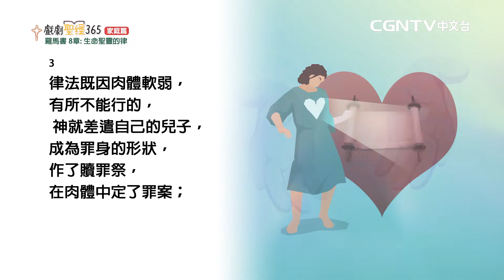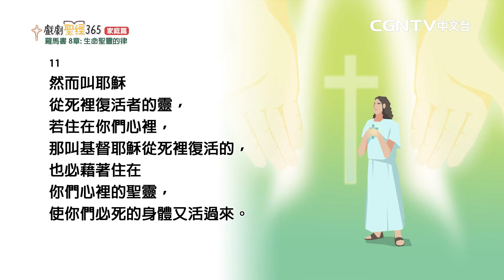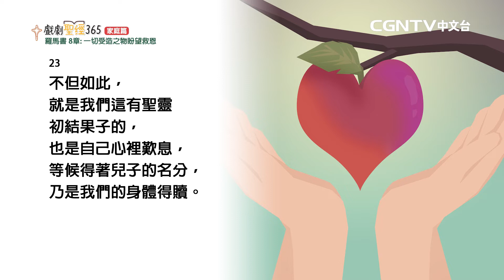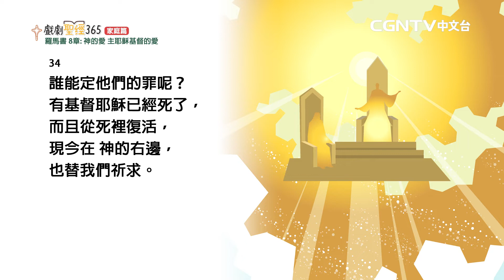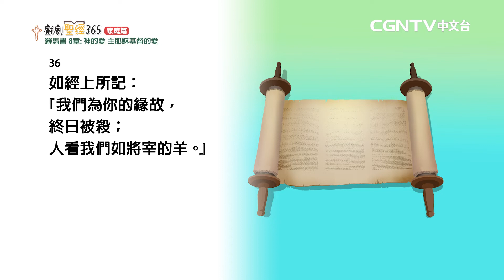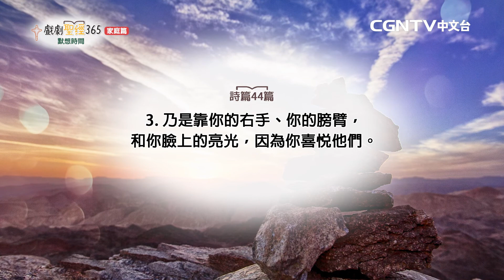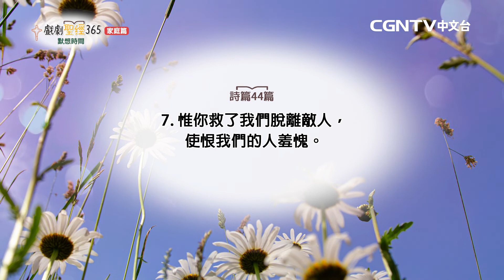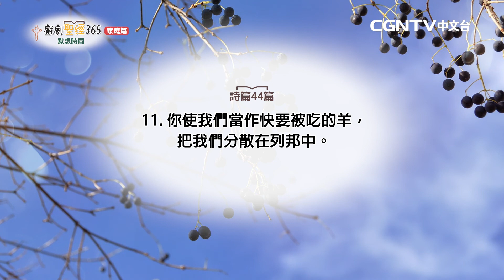【戲劇聖經365-家庭篇】（繁）第7週-週間家庭禮拜-第6天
羅馬書8章

奉獻帳號：
銀行：國泰世華銀行(013)華江分行
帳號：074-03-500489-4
戶名：社團法人中華基環球福音網協會